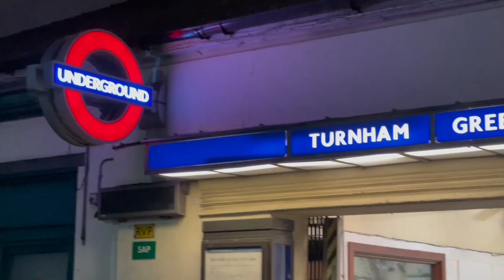London Buses around Hackney Central | Monday 8th July 2024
Welcome to a new series called Shabby Observations where you get to see dozens of buses, trains, trams or planes in various locations, landmarks, stations and great spots.

In this episode I went to record at Canning Town whilst waiting to go on a journey of 330 to Silvertown as from there I make my way back home. It was nice as I found a new way to make my video quality look amazing. I hope y’all enjoy it.